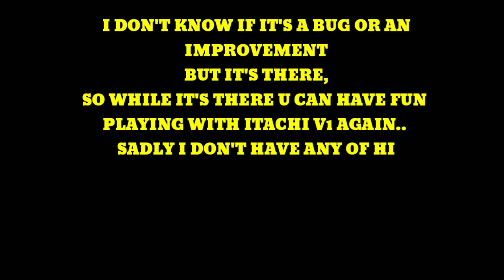Itachi v1 SS tier Main Again?| Bug Fixed | Naruto x Boruto Ninja Voltage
Special thanks to D³KSØÜL •Subzerø• clutchpapi, for helping out in the video.

Background Music 🎧
Intro Music 🎧